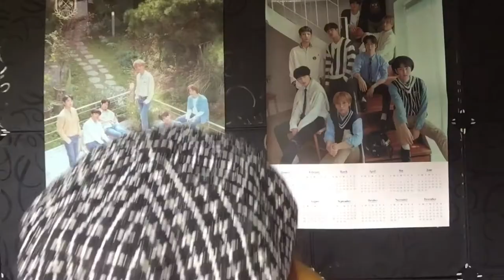Drawing SF9 Dawon's first instagram post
This is my tribute for Dawon's new instagram account :)